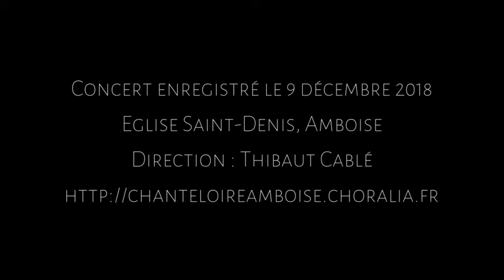Ensemble Vocal Chante Loire | Esta Tierra, J. Busto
Concert enregistré le 9 décembre 2018
Église Saint-Denis, Amboise
Direction : Thibaut Cablé